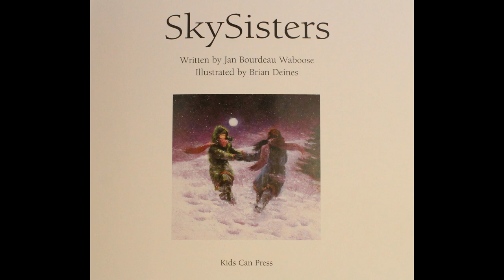Sky Sisters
A reading of the book Sky Sisters, written by Jan Bourdeau Waboose, Illustrated by Brian Deines